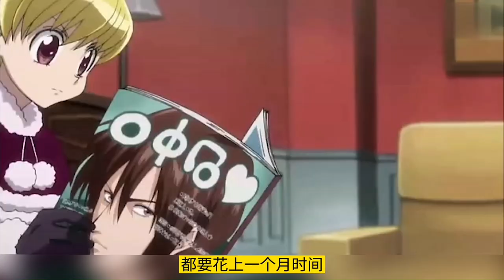【全职猎人回顾23】尼特罗会长给小杰奇犽一个任务，只要完成才可以加入他们的嵌合蚁讨伐队！？